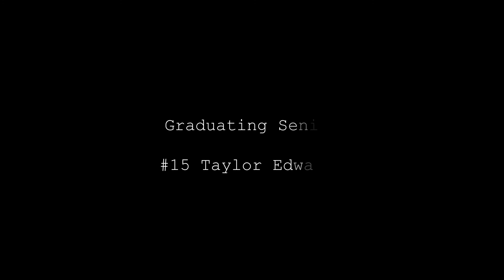2014-02015 CMR Lady Rustler BBall Season Video